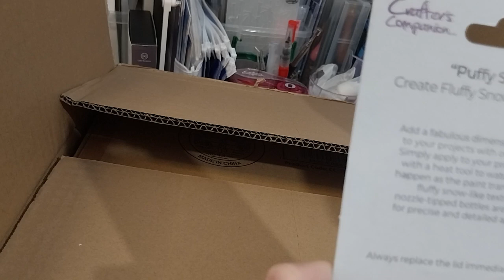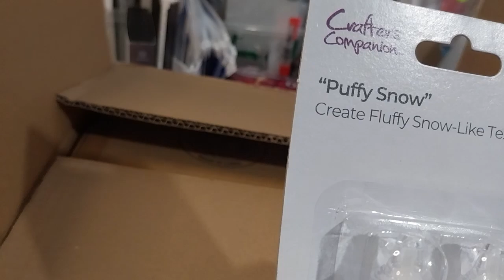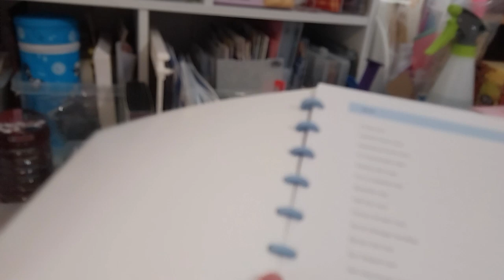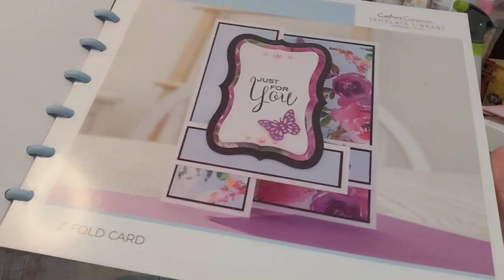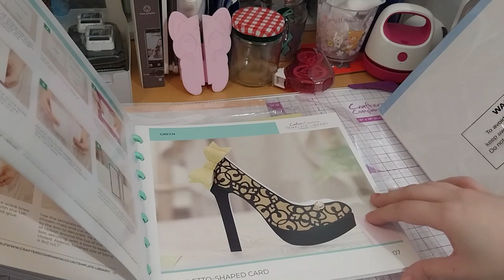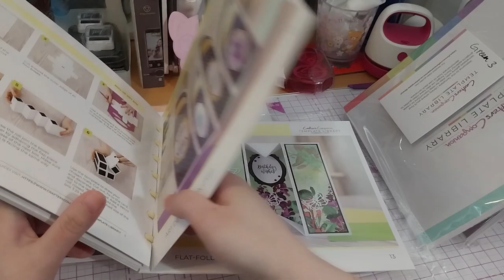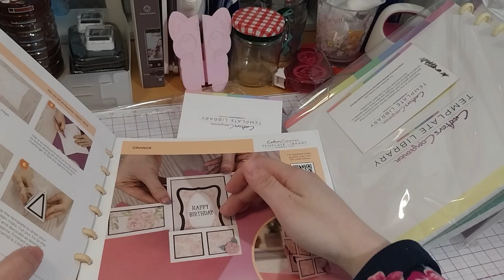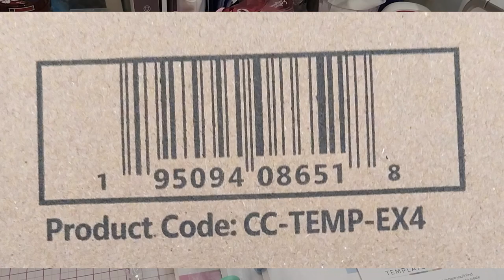My Crafter's Companion Craft Supplies Haul! 26